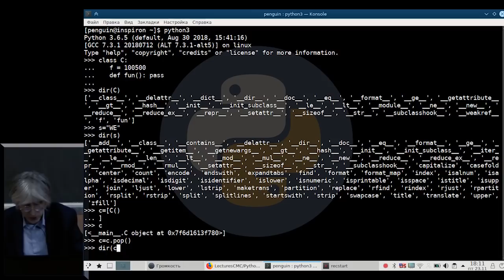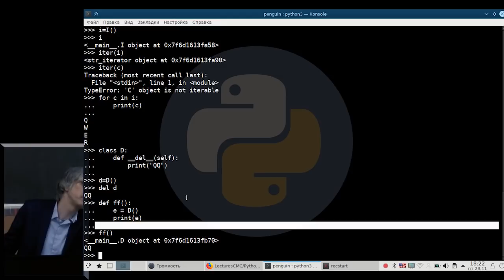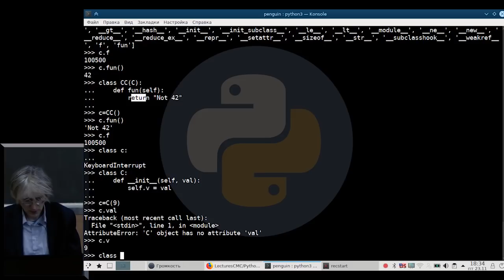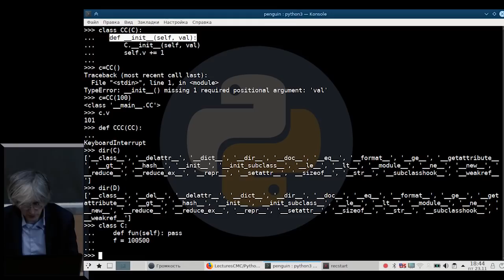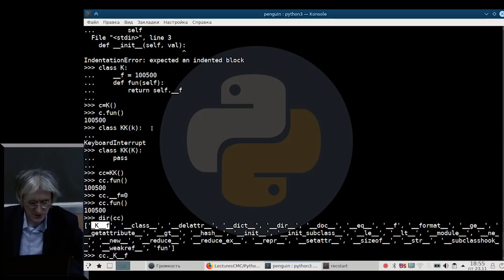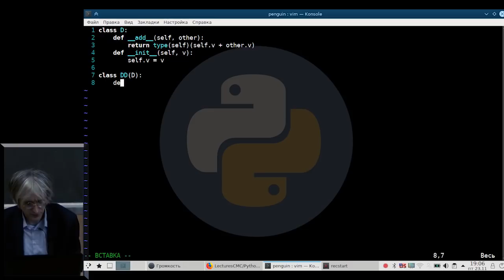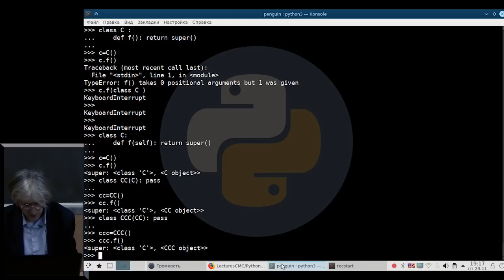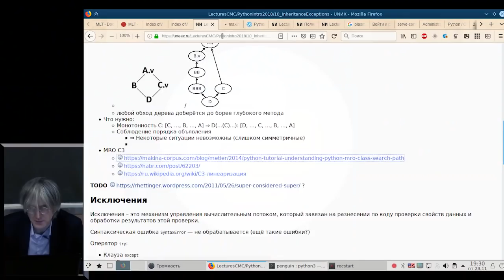[UNИХ] Python3 — №10: Наследование и исключения